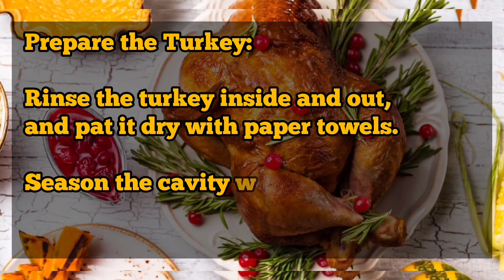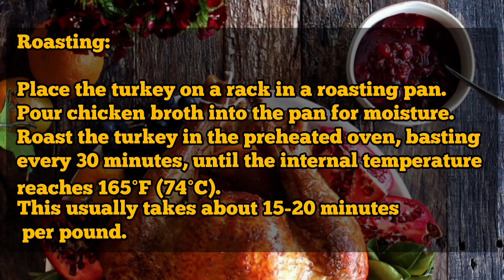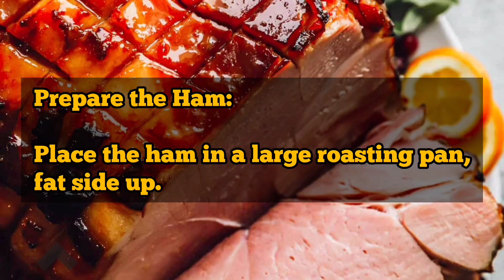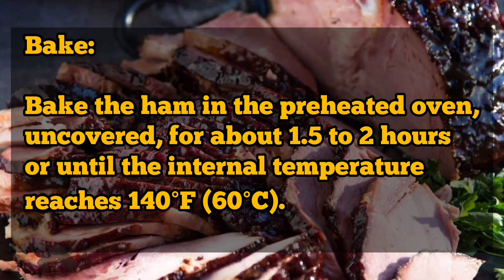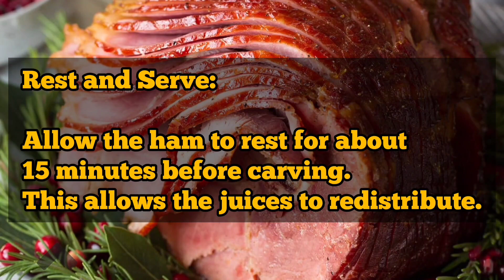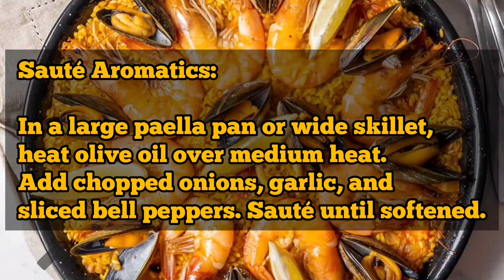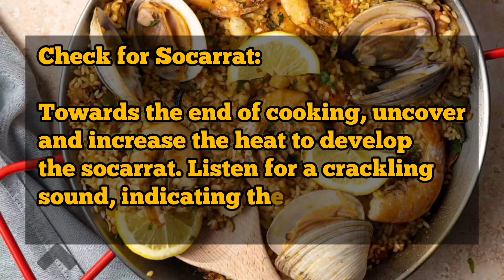Best traditional Christmas and new year foots recipes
this video is about traditional dishes recipe for newyear and christmas and every other holidays .